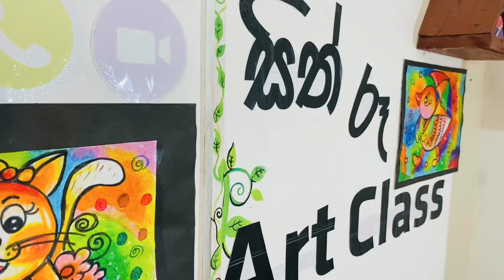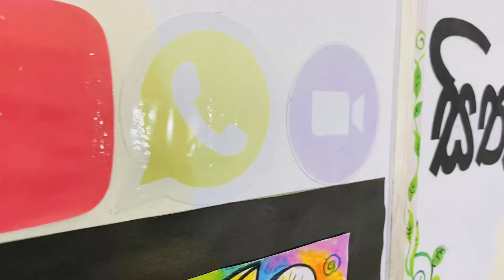Poson poya Day Art drawing/ Mihinthalagala Deer Art / පොසොන් පෝය ච්ත්‍ර / easy Art drawing / vesak